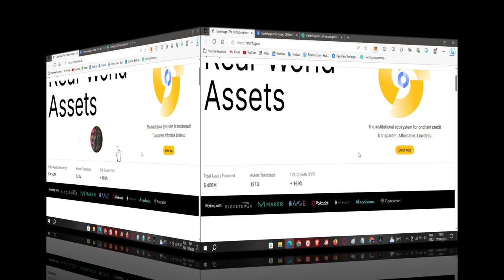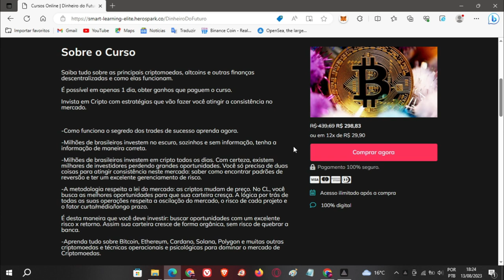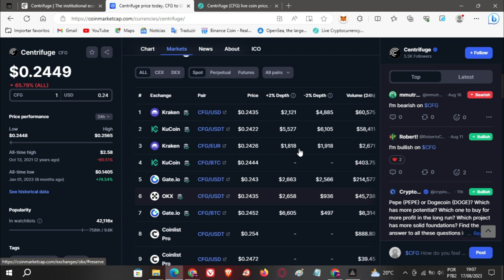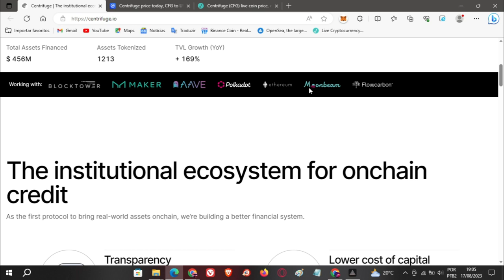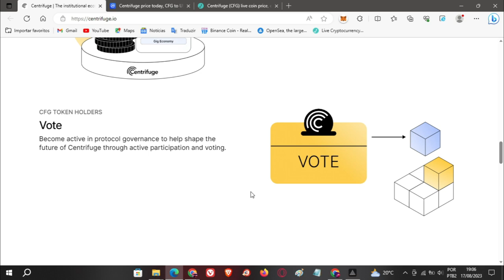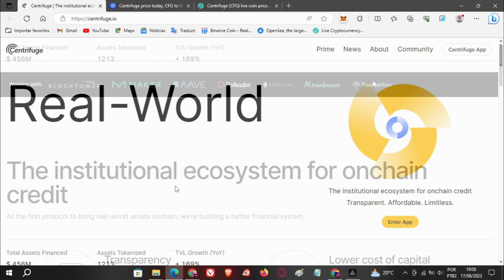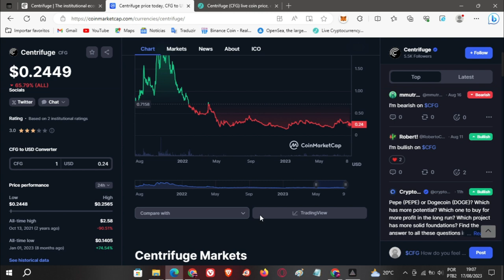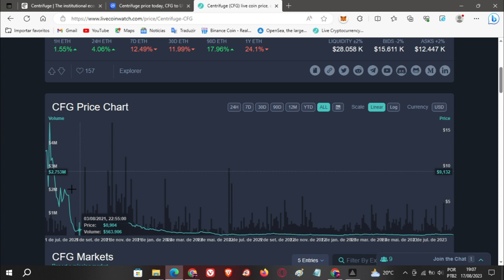RICO COM CENTRIFUGE | QUANTAS CENTRIFUGE PRA FAZER 1 MILHÃO?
Essa Criptomoeda promissora pode te deixar rico, lembrando que esse vídeo é apenas uma analise e não recomendação de compra, faça sempre sua própria analise.💰

Esteja sempre um passo a frente das tendências do mercado de Criptomoedas, curte e segue o canal e acompanhe as notícias mais quentes do mercado.📈
▶ Links de Indicação no primeiro comentário fixado.